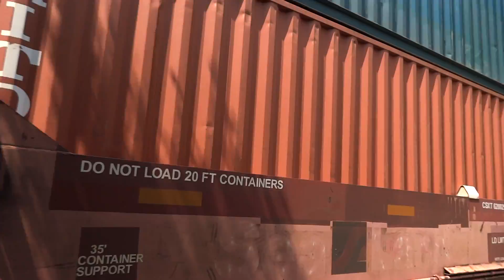CSX train going through Main Street in La Grange KY June 2012. Captured with a Sony DSC-HX30v.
CSX train going through Main Street in La Grange KY captured by a Sony DSC-HX30v (similar to the DSC-HX20v).  The video was captured in 1080p HD in June 2012.